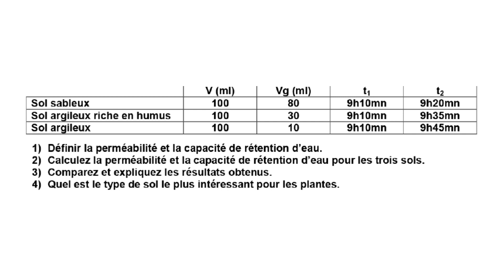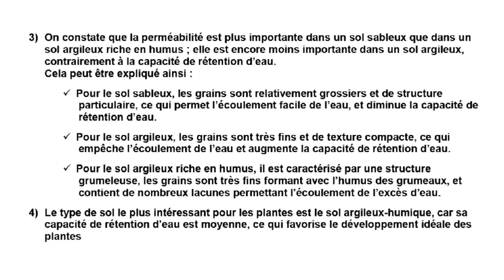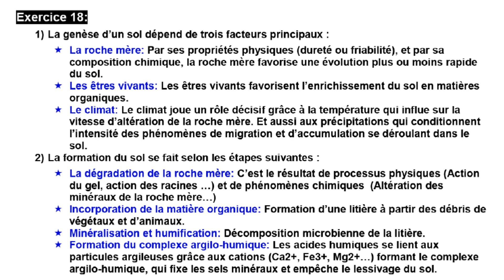تمارين للجدع المشترك علمي فرنسي مع التصحيح